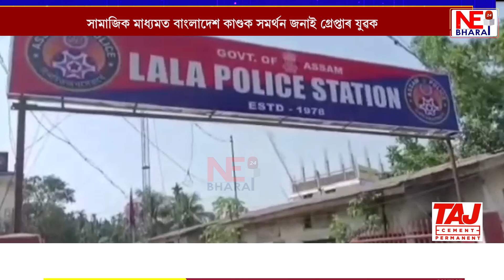সামাজিক মাধ্যমত বাংলাদেশ কাণ্ডক সমৰ্থন জনাই গ্ৰেপ্তাৰ যুৱক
ধৃত যুৱক ৰেজুয়ান উল্লা মাঝাৰভূইয়া